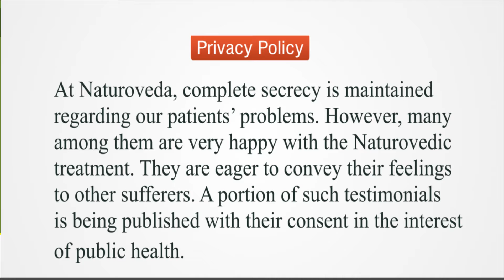Sharda Parikh’s 20 years of Asthma is resolved at Naturoveda Health World!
The patient in the above video was suffering from Asthma for twenty long years. She tried everything including Homeopathy and Allopathy but nothing helped her out from the pain she was going through. Then, she came across Naturoveda Health World and after six months of treatment claims to be 100% free from the clutches of Asthma. She also appreciates the behaviour and services provided by the employees.